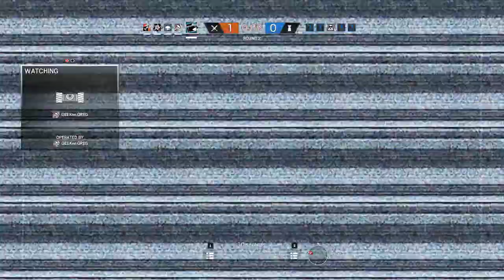R6S Ep14 - Casual Boys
The boys playing Casual Siege...